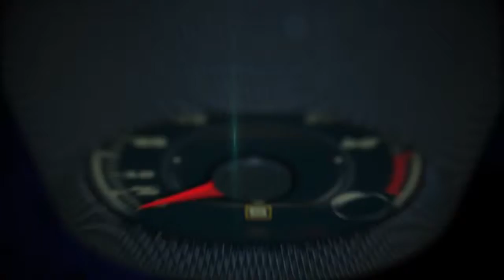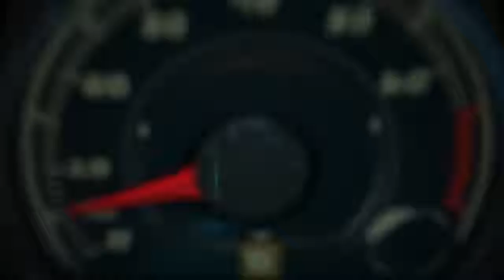2015 Ford F150 with Brian Schober